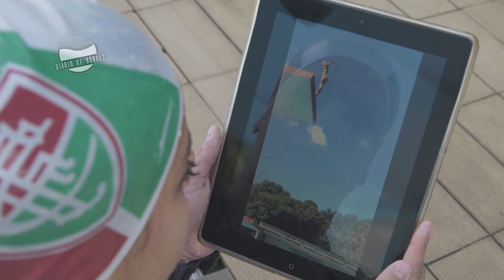Diário de Bordas #30 - Ingrid Oliveira na plataforma de 10 metros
Ingrid Oliveira conta sobre os desafios profissionais e pessoais que teve que superar na RIO 2016.

PRIMEIROS DIÁRIOS

ÚLTIMOS DIÁRIOS